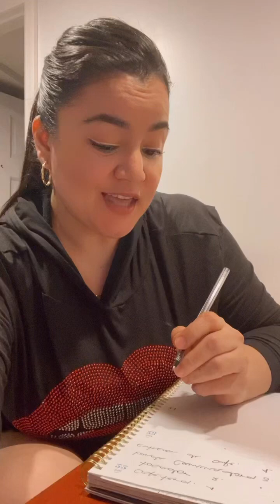Carta para el niño Dios